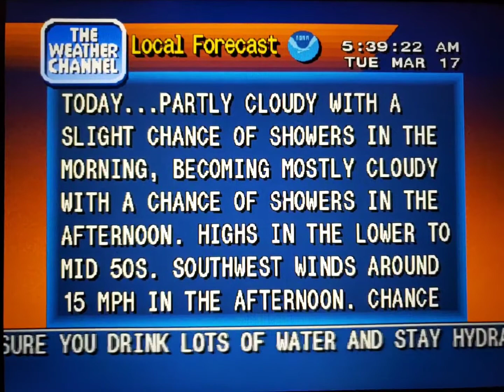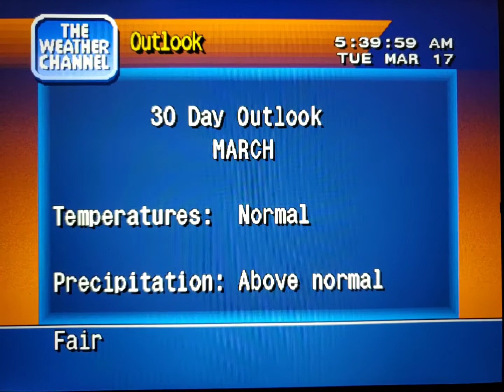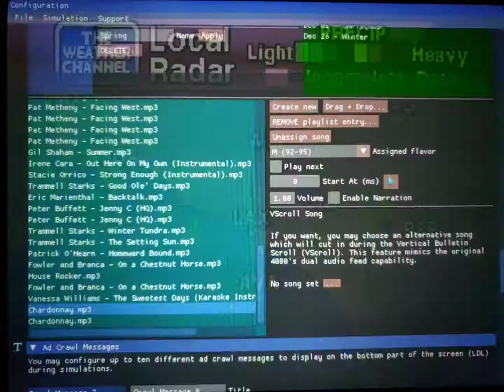WeatherStar 4000 Simulator Mar. 17, 2020(16)